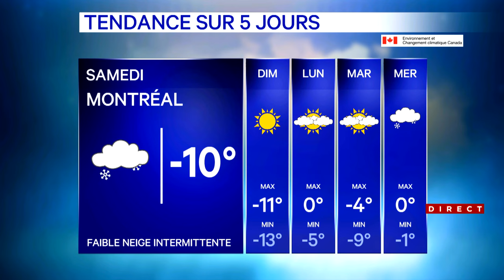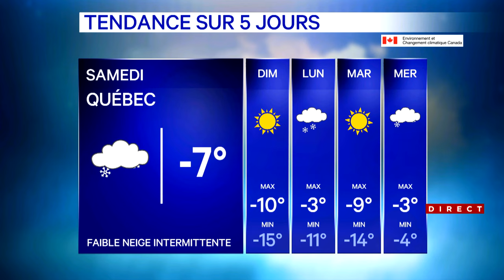Bulletin météo du 19 janvier 2024